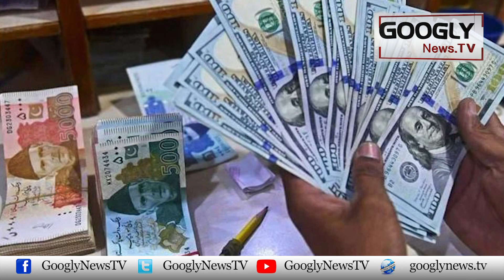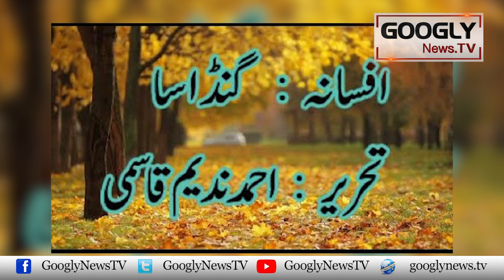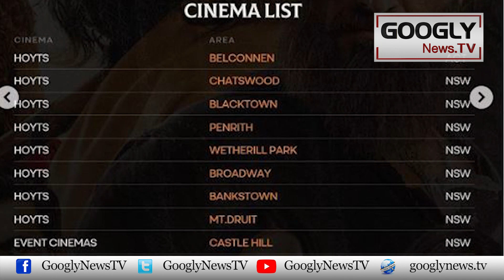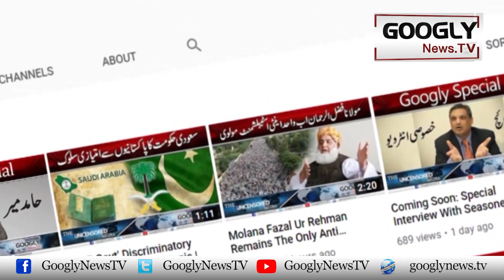"The Legend Of Maula Jatt" Aik Legendry Film Kaisay Bun Gaye? | Googly News TV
"The Legend Of Maula Jatt" Aik Legendry Film Kaisay Bun Gaye?